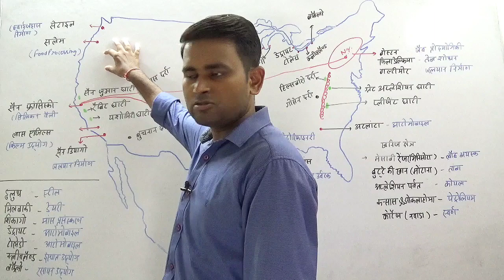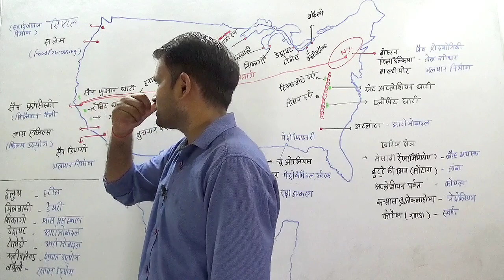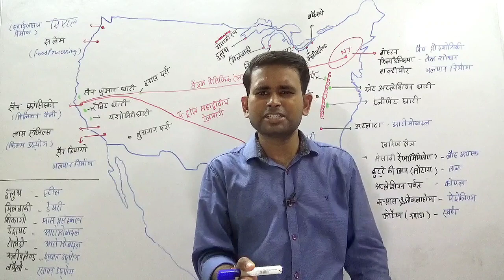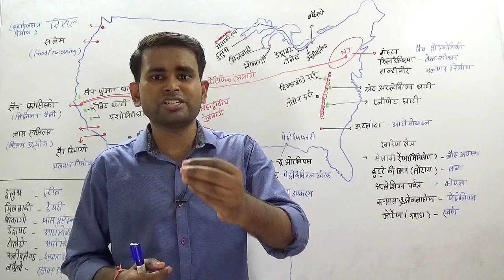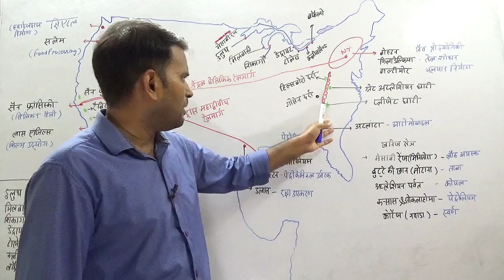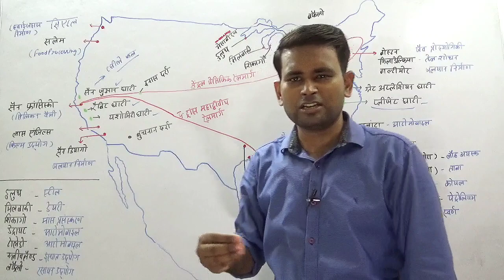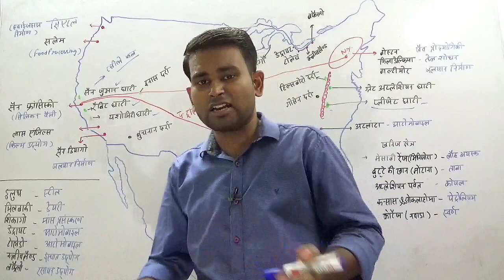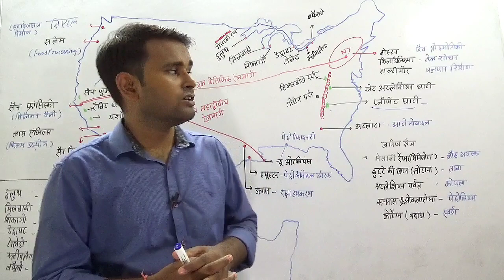World geography - Geography of U.S.A. || उद्योग एवं खनिज